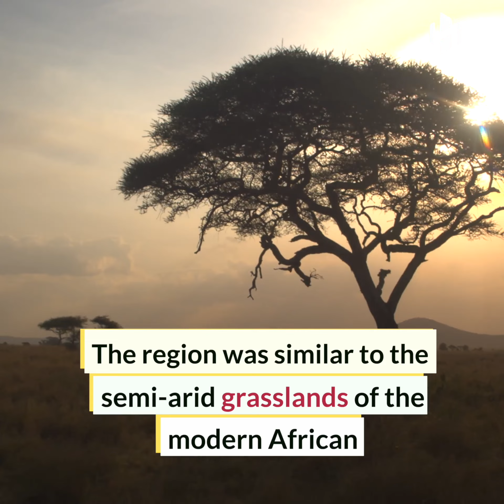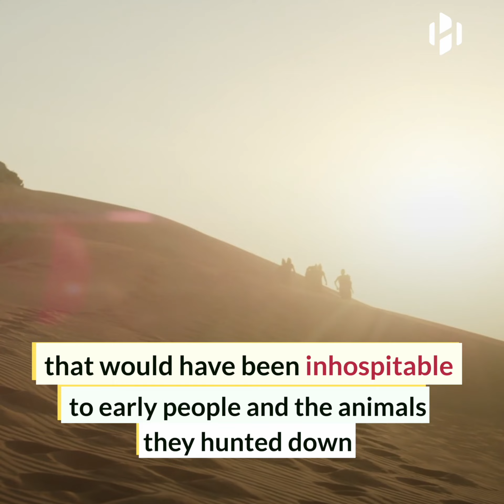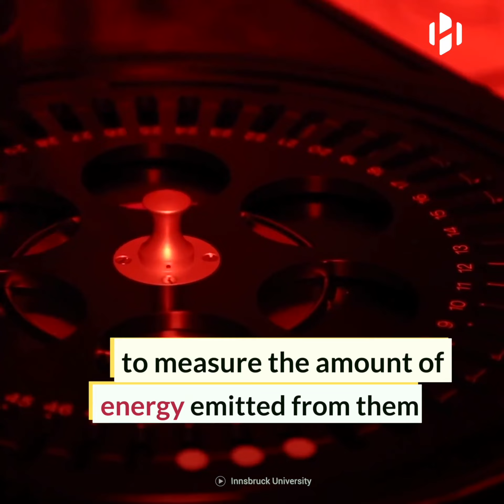Human footprints dating back 120,000 years discovered in Saudi Arabia